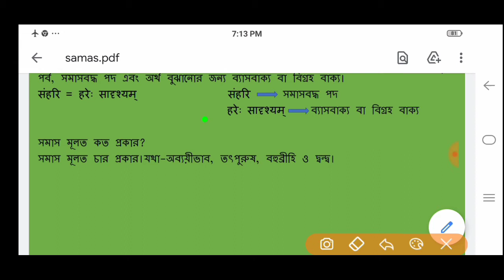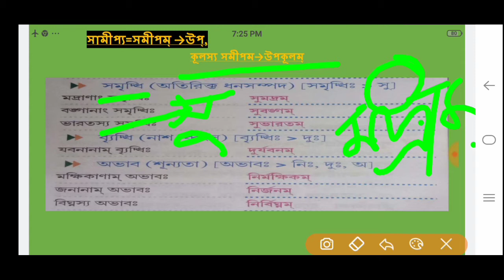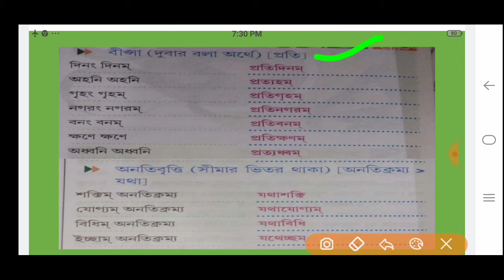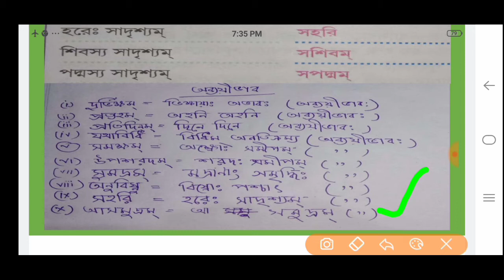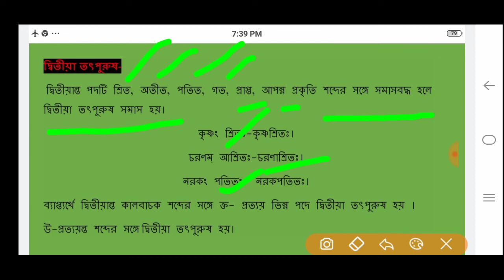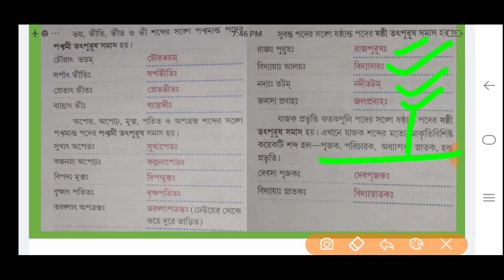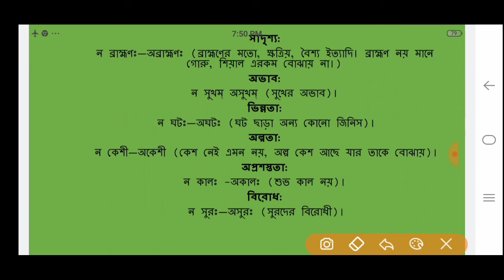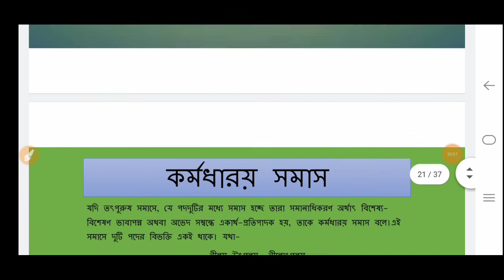full discussion সমাস সম্পূর্ণ hs_sanskrit part- 1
সমাস কাকে বলে?
→"एकपदीभावः समासः" একাধিক পদ মিলে একটি পদে পরিণত হওয়াকে সমাস বলে।সমাসে দুটি পর্ব, সমাসবদ্ধ পদ এবং অর্থ বুঝানোর জন্য ব্যাসবাক্য বা বিগ্রহ বাক্য।
संहरि = हरेः सादृश्यम्              संहरि     সমাসবদ্ধ পদ
                             हरेः सादृश्यम्    ব্যাসবাক্য বা বিগ্রহ বাক্য

সমাস মূলত কত প্রকার?
সমাস মূলত চার প্রকার।যথা-অব্যয়ীভাব, তৎপুরুষ, বহুব্রীহি ও দ্বন্দ্ব।
"पूर्वपदार्थप्रधानोऽव्ययीभावः" যে সমাসে সাধারণত পূর্ব পদটি প্রধান হয় তাকে অব্যয়ীভাব সমাস বলে। অব্যয়ীভাব সমাসের পূর্ববর্তী অব্যয় হয় এবং পরবর্তী পথটি সুবন্ত পদ, এখানে একটি গুরুত্বপূর্ণ কথা হলো সমাসবদ্ধ পদটির অব্যয় পদ রূপে গণ্য হয় ফলে ক্লীবলিঙ্গ হয়ে যায়‌। যেমন- যথাকালম্, দুর্ভিক্ষম্, সমুদ্রম্ ইত্যাদি।
সামীপ্য, সমৃদ্ধি, ব্যৃদ্ধি, অভাব, অত্যয়, অসম্প্রতি, পশ্চাৎ, যোগ্যতা, বীপ্সা, অনতিবৃত্তি, সাদৃশ্য
"उत्तरपदार्थप्रधानस्तत्पुरुषः।"-যে সমাসে উত্তর পদের অর্থ প্রধান হয় তাকে তৎপুরুষ সমাস বলে। ‌যেমন- রাজ্ঞঃ পুরুষ -রাজপুরুষঃ।
 →তৎপুরুষ সমাসের মধ্যে দ্বিগু সমাস ও কর্মধারয় সমাসকে আলদা ভাবে আলোচনা করা হয়েছে। এছাড়াও একদেশী তৎপুরুষ, নঞ্ তৎপুরুষ ,প্রাদি তৎপুরুষ ,উপপদ তৎপুরুষ ,কু-তৎপুরুষ , মধ্যপদলোপী কর্মধারয় , উপমান কর্মধারয়,  উপমিত কর্মধারয় ও রূপক কর্মধারয়।
দ্বিতীয়া তৎপুরুষ-
 দ্বিতীয়ান্ত পদটি শ্রিত, অতীত, পতিত, গত, প্রাপ্ত, আপন্ন প্রকৃতি শব্দের সঙ্গে সমাসবদ্ধ হলে দ্বিতীয়া তৎপুরুষ সমাস হয়।
কৃষ্ণং শ্রিতঃ-কৃষ্ণশ্রিতঃ।
চরণম্ আশ্রিতঃ-চরণাশ্রিতঃ।
নরকং পতিতঃ- নরকপতিতঃ।
ব্যাপ্ত্যর্থে দ্বিতীয়ান্ত কালবাচক শব্দের সঙ্গে ক্ত- প্রত্যয় ভিন্ন পদে দ্বিতীয়া তৎপুরুষ হয় ।
উ-প্রত্যয়ন্ত শব্দের সঙ্গে দ্বিতীয়া তৎপুরুষ হয়।

একদেশী তৎপুরুষষষ্ঠী
ষষ্ঠী বিভক্তির একবচনে রয়েছে এরকম অবয়বী (সম্পূর্ণ) পদের সঙ্গে একদেশবাচক (একাংশ বাচক) পূর্ব, অপর, অধর, উত্তর, মধ্য, অর্ধম্ ও সায়ম্ শব্দের একদেশী তৎপুরুষ সমাস হয়।
পূর্ব অহঃ        পূর্বাহ্নঃ।
অপর অনুঃ        অপরাহ্নঃ
মধ্যম্ অহ্নঃ           মধ্যাহ্নঃ
সায়ম্ অহ্নঃ          সায়াহ্নঃ
পূর্বম রাত্রেঃ         পূর্বরাত্রঃ
মধ্য রাত্রেঃ            মধ্যরাত্রঃ
অর্ধ রাজ্যস্য            অর্ধরাজ্যম্
                   পূর্ব কায়স্য          পূর্বকায়ঃ।(পশুদের দেহেরসামনের অংশ)
                  আসনস্য অর্ধ   অর্ধাসনম (আসনের ঠিকঅর্ধেক)আসনার্থঃ
                            (ষষ্ঠী তৎপুরুষ) এখানে পদটির অর্থ হলআসনের একাংশ, অর্ধেক নয়
পূর্বপদে নঞ্ (ন') অব্যয়ের সঙ্গে সুবন্ত পদের যে সমাস হয়্ তাকে নঞ্ তৎপুরুষ সমাস বলে।
(পরে স্বরবর্ণ থাকলে ন স্থানে অন্ হয়)
ন ধর্মঃ   অধর্মঃ
ন ব্রাহ্মণঃ    অব্রাহ্মণঃ
ন যোগ্যঃ    অযোগ্যঃ
ন অন্তঃ   অনন্তঃ
ন উচিতঃ   অনুচিতঃ
ন উপকারঃ    অনুপকারঃ
     ন মোঘঃ    অমোঘঃ(অব্যর্থ)
     ন-এর অর্থ ছরকম—সাদৃশ্য, অভাব, ভিন্নতা, অল্পতা,অপ্রশস্ততা ও বিরোধ।
     স্মৃতিসহায়ক শ্লোকটি হল-
 তৎসাদৃশ্যম্ অভাবশ্চ তদন্যত্বং তদল্পতা।
অপ্রাশস্ত্যং বিরোধশ্চ নঞ্র্থাঃ ষট্ প্রকীর্তিতাঃ।।
সাদৃশ্য:
ন ব্রাহ্মণঃ—অব্রাহ্মণঃ (ব্রাহ্মণের মতো, ক্ষত্রিয়, বৈশ্য ইত্যাদি। ব্রাহ্মণ নয় মানে গোরু, শিয়াল এরকম বোঝায় না।)
অভাব:
ন সুখম্ অসুখম্ (সুখের অভাব)।
ভিন্নতা:
 ন ঘটঃ—অঘটঃ (ঘট ছাড়া অন্য কোনো জিনিস)।
অল্পতা:
 ন কেশী—অকেশী (কেশ নেই এমন নয়, অল্প কেশ আছে যার তাকে বোঝায়)।
অপ্রশস্ততা:
ন কালঃ -অকালঃ (শুভ কাল নয়)।
বিরোধ:
 ন সুরঃ—অসুরঃ (সুরদের বিরোধী)।